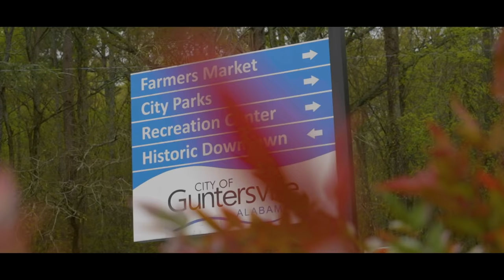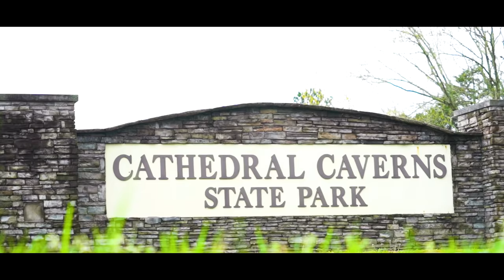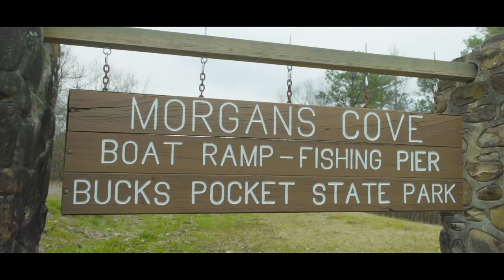Epic Sunset Paddle on Lake Guntersville - Alabama | A Paddle Tales Adventure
Lake Guntersville is one of the most popular bass fishing lakes in the United States. More and more people are discovering that Lake Guntersville, and the surrounding waterways are also a world class paddling destination. In this Paddle Tales episode, I'm getting my first taste of kayak touring in Lake Guntersville at Morgans Cove.